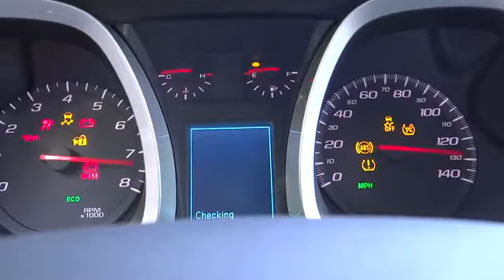2015 Chevrolet Equinox For Sale Columbus, Zanesville, Newark, OH Coughlin Newark NC58081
2015 Chevrolet Equinox
2015 Chevrolet Equinox FWD 4dr LT w/1LT - Stock#: NC58081 - VIN#: 2GNALBEK8F6162354